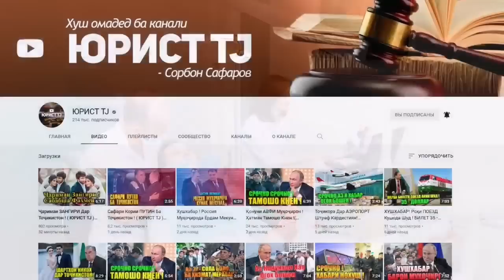Қарори Нав Дар Тоҷикистон ! Ҳатман Огоҳ Бошен ! ( ЮРИСТ TJ ) 23.07.22